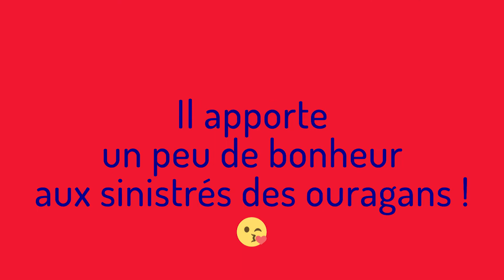Urgence Ouragans. Le Père Noël vert n'oublie pas les sinistrés des ouragans aux Antilles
Le Père Noël vert n'oublie pas les sinistrés des ouragans aux Antilles. Il est déjà passé dans 4 écoles à la Dominique et Saint-Martin et poursuit sa tournée pour apporter joie, présents et produits alimentaires festifs.